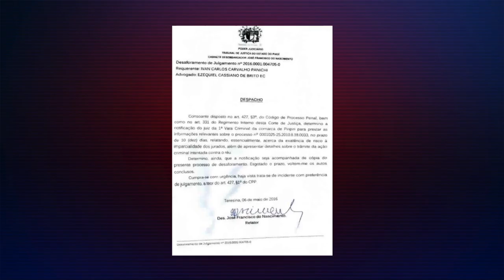Familia de pescador atropelado aguarda julgamento de Ivan Panich em Piripiri